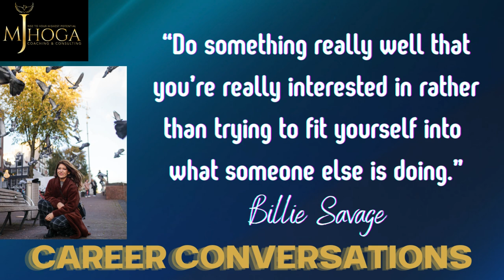CAREER QUOTES (7) - BILLIE SAVAGE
Career Quotes are extracted from live conversation sessions (Career Conversations) with experts from various fields.

Welcoming 2024, we have an inspiring guest on Career Conversations, Billie Savage (President, Board of Directors at Stichting Stadsduivenhulp, Yoga Teacher & Personal Trainer).

Billie, an American national, has a background of two decades working in fitness, rehabilitation and yoga instruction.

Billie started doing activism for animals and for the environment in 2015 and did volunteer work in seven countries, including the founding of Animal Rebellion (a sister group to Extinction Rebellion) in the Netherlands.

In 2020 Billie noticed one particular area of animal welfare was very lacking in public attention: that of feral city pigeons. Billie started working as a pigeon rescuer and “rehabber”, and founded Stichting Stadsduivenhulp, a non-profit based in the Netherlands.

Currently, Billie works closely with specialist veterinarians, and runs a mini-sanctuary for disabled pigeons out of her home.

In 2024 Billie will be moving to Portugal to build a pigeon sanctuary.

The conversation with Billie is sure to be an uplifting one.

It’s a must watch for all who support hashtag#animalrescue and who’re against hashtag#animalcruelty hashtag#animalabuse

It’s especially for those passionate about hashtag#animaladvocacy hashtag#animalactivism hashtag#pigeonrescue hashtag#animalwelfare

Curious about how I can help you?

Check out live streaming and other options for your professional projects via StreamYard's user-friendly features. Elevate the experience of your team, guests, clients, and customers with StreamYard's different broadcasting options.Want to create live streams like this?